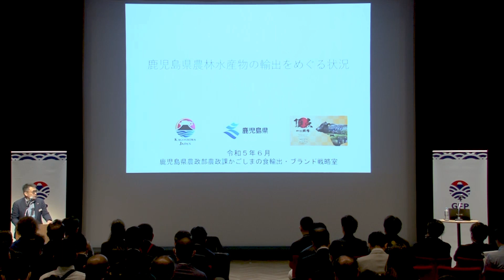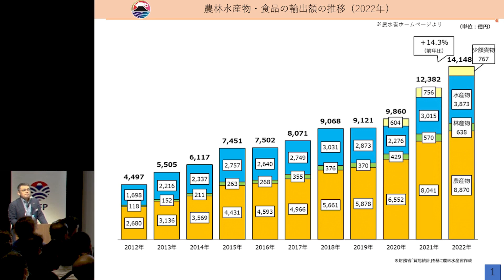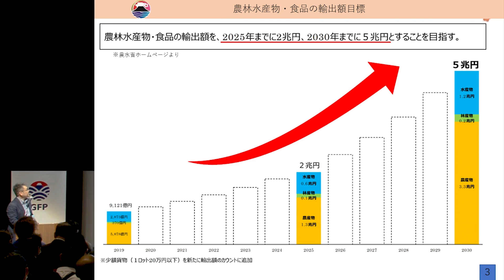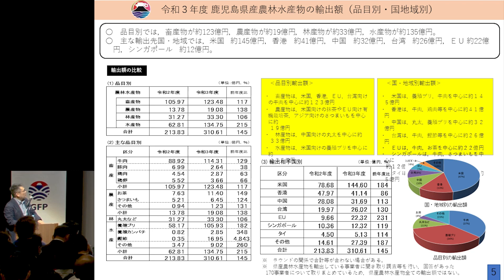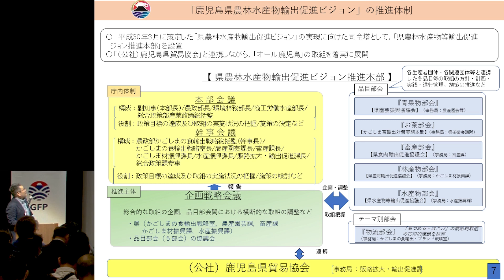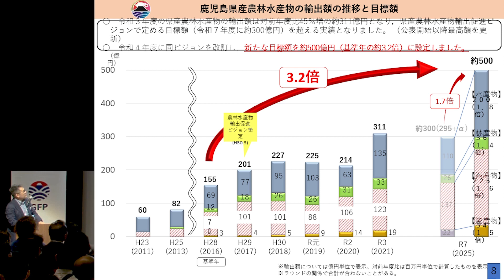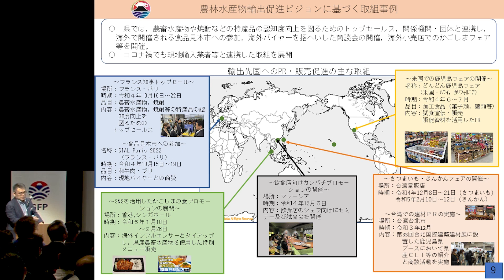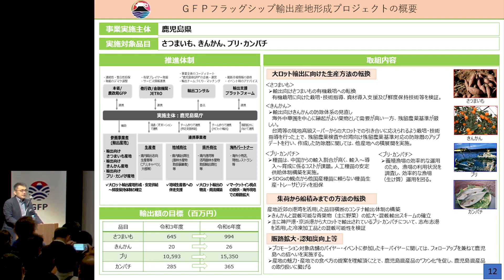GFP鹿児島キックオフフォーラムin鹿児島市 鹿児島県庁 迫田様